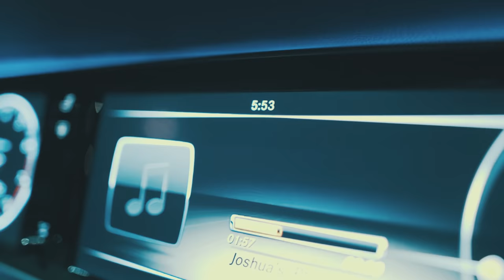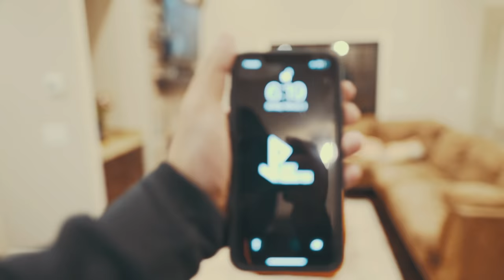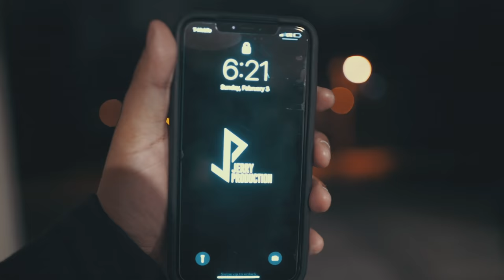BYLUG In Atlanta for Superbowl Weekend 2019 | RollingWithFresh (Shot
BYLUG (Doughboyz Cashout, Payroll Giovanni, Freshcobar, and the rest of the mob) In Atlanta for Superbowl Weekend 2019 | RollingWithFresh (Shot by @JerryPHD)